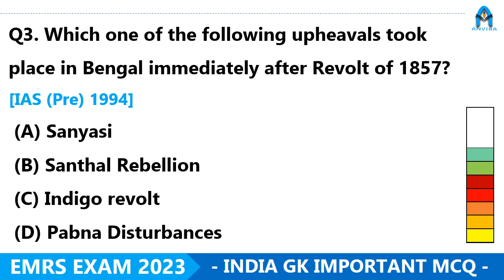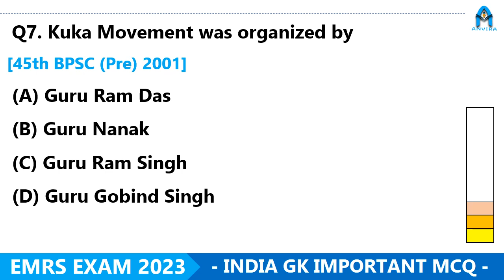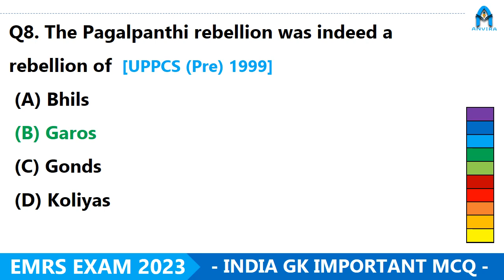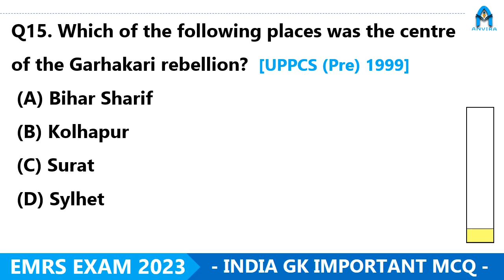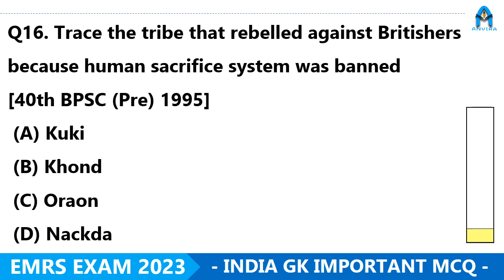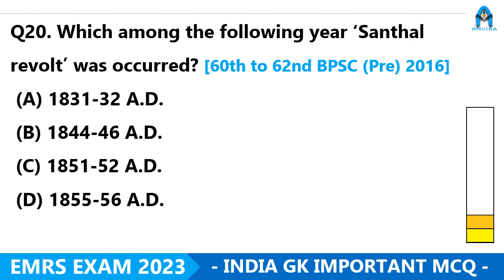emrs india gk mcqs questions | part - 5 | revolution of 1857 | emrs vacancy 2023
anvira education,
Rajasthan gk,